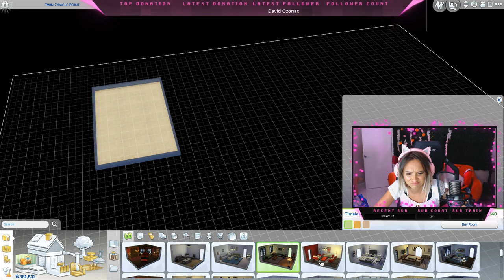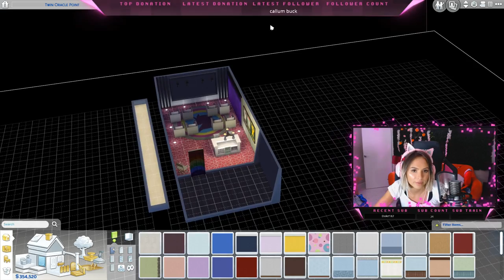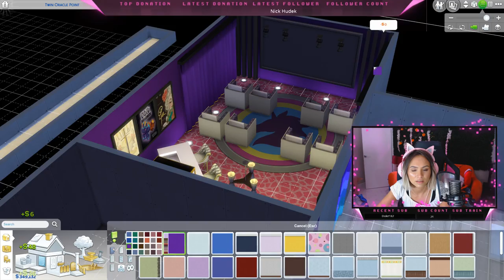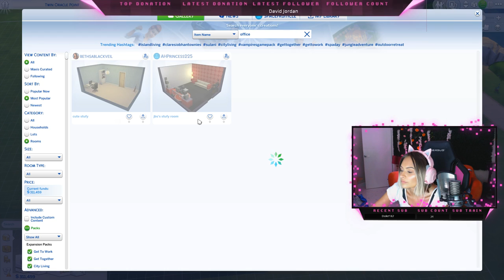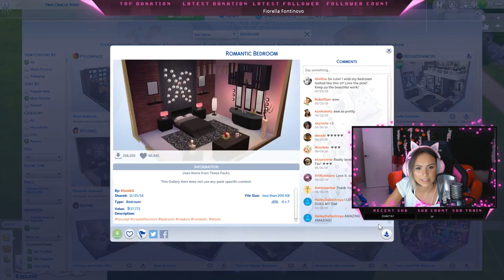WE STARTING THE SIMS!